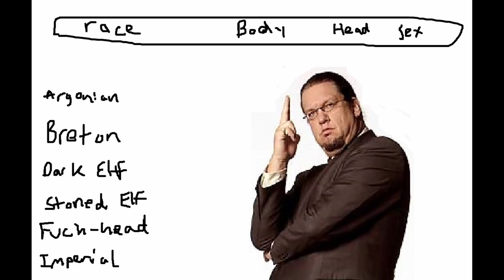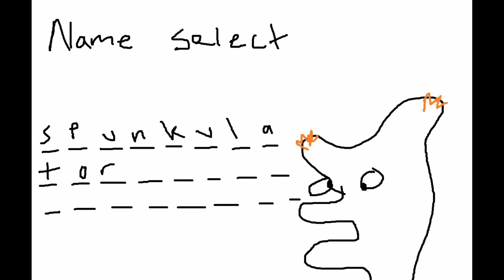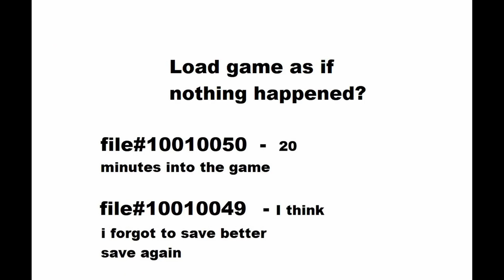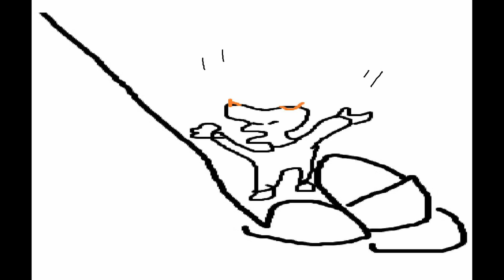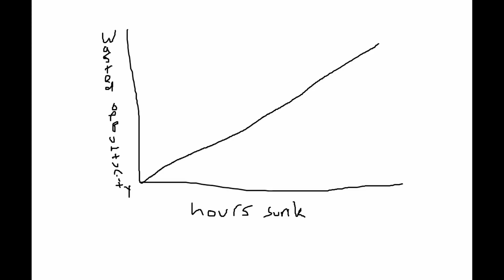Every time I play Skyrim...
This is how I feel every time I play Skyrim I'm a huge fan of the game as I'm sure a bunch of you watching are so hopefully you can relate!
Use Code: HWVVRM On Mercari To Receive $10 when you sign up!